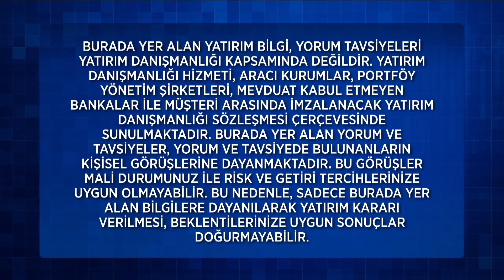Ekonomi Arası 329. Bölüm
Ekonomi Arası 329. Bölüm (22 Kasım 2022)

329. Bölüm Konu Başlıkları:
Tüketici Güveni Kasımda 76.6'ya Yükseldi.
Borsada Pozitif Seyir Sürer Mi?
Dolarda Yatay Seyir Hakim
Küresel Borsalarda Dalga Boyu Yüksek
Altın Fiyatlarında Son Durum
Bitcoin 16 Bin Doların Altına Geriledi.

Sunuculuğunu hafta içi Reyhan Baysan’ın, hafta sonu ise Sinem Kılıç’ın üstleneceği programda; ekonomideki ve para piyasalarındaki son dakika gelişmelerinin yanı sıra, ekonomide son dönemin en çok ilgi çeken konularından kripto para da konuşulacak. Farklı uzman konukların da katılımıyla ekrana gelecek “Ekonomi Arası” hafta içi her gün canlı yayınla Çalar Saat’ten hemen sonra saat 10.00’da, hafta sonu ise Çalar Saat Hafta Sonu’ndan hemen sonra saat 11.15’te FOX’ta.